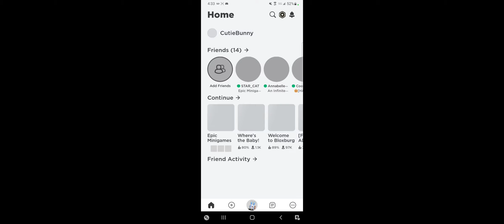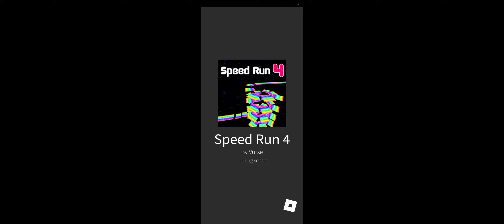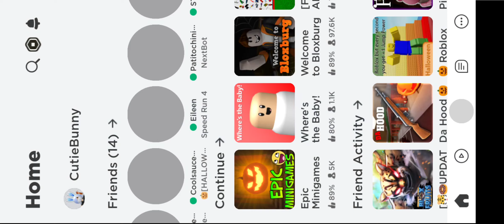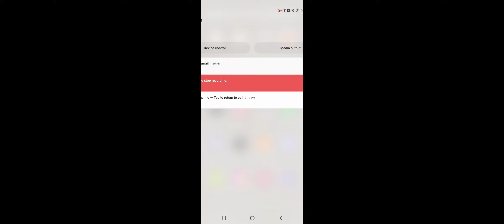New friends new game